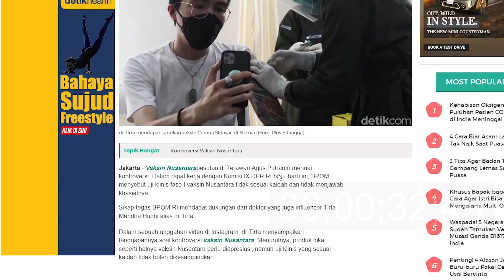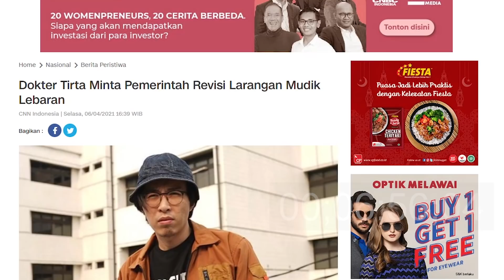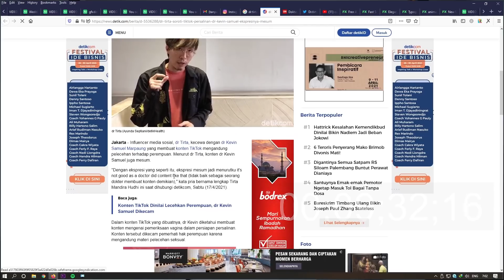suaratirta : MUDIK DILARANG, PANDEMI GAK KELAR, GAK BISA PULANG !